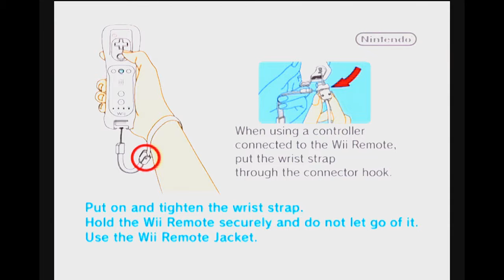Let's Hang and Play Super Smash Bros Brawl - JX2 - Ode to Ryan Davis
We have a little versus tournament and talk about the late, great Ryan Davis.